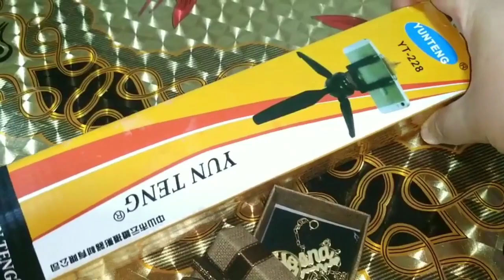جولة مع سجدة في محلات سوق نعمان 🥰🥰🥰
وفي اخر الفيديو نوريلكم وش شريت لنهار اليوم ،😊🤩🤗